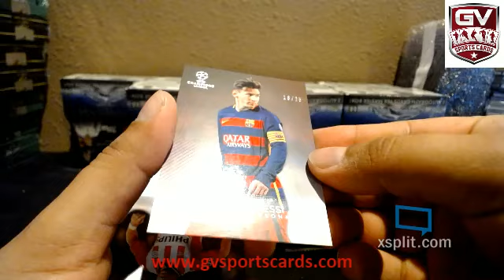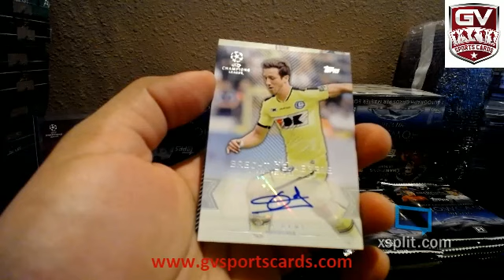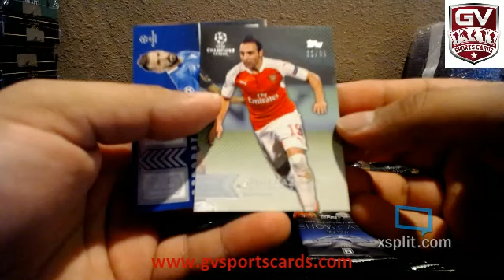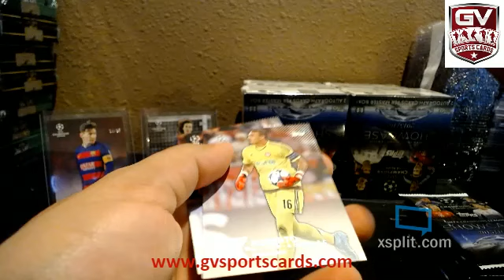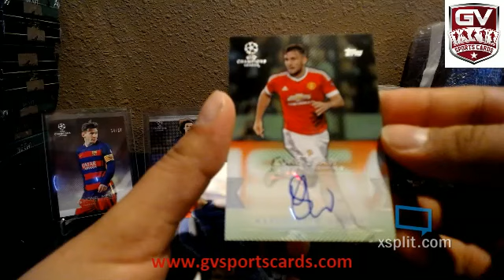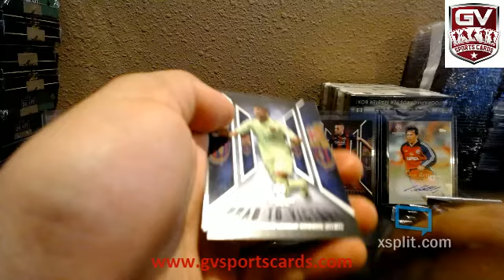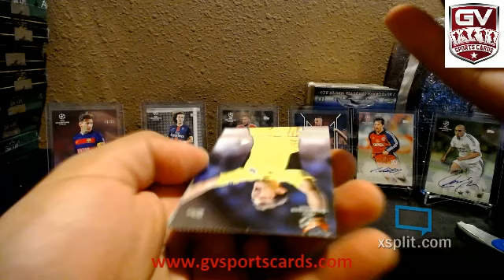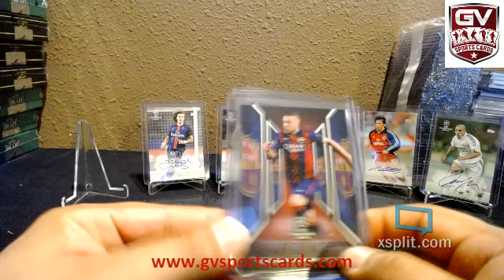2015-16 Topps UEFA Champions League Soccer 8 Box Case Break Pick Your Team #25